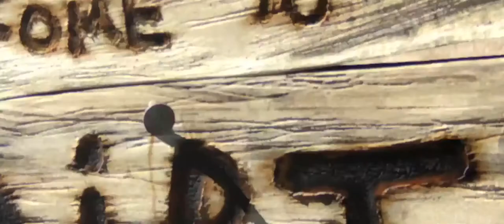Rango 2011 Trailer HD | Johnny Depp | Isla Fisher | Timothy Olyphant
Rango 2011

Rango is an ordinary chameleon who accidentally winds up in the town of Dirt, a lawless outpost in the Wild West in desperate need of a new sheriff.

Director: Gore Verbinski
Writers: John Logan, John Logan (story)
Stars: Johnny Depp, Isla Fisher, Timothy Olyphant